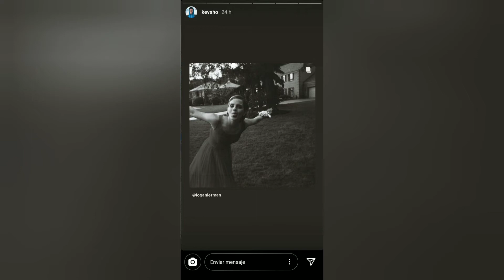KEVSHO | Historias de KEVSHO | insta stories | 24/04/20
NO somos Kevsho , simplemente queremos compartir estos momentos para las personas que no tengan instagram, se pierdan su día a día o quieran verlo repetidamente.

* Insta Stories *